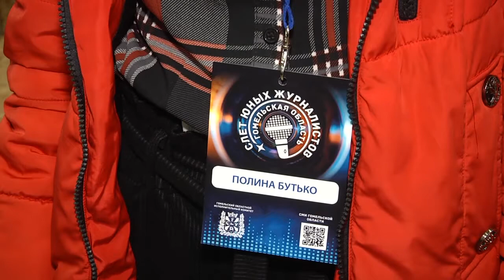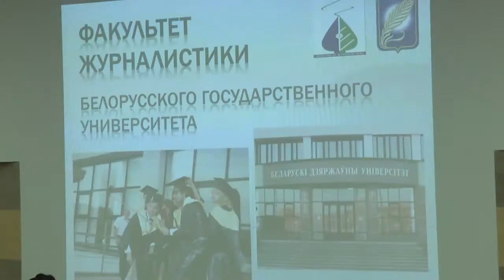В рамках "Слета юных журналистов" школьники побывали в "Телерадиокомпании "Гомель"